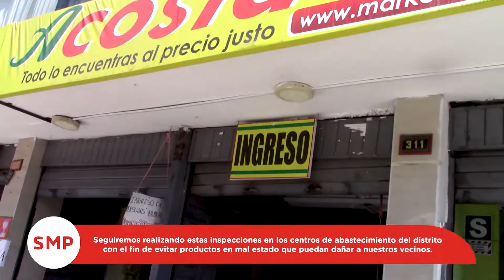Noticiero San Martin - Cuarta Edición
Un programa informativo que muestra la revisión semanal de noticias, actividades, entrevistas y reportajes que han ocurrido en nuestro distrito.